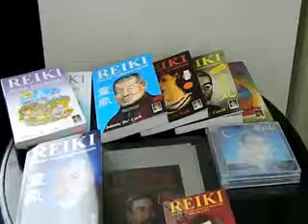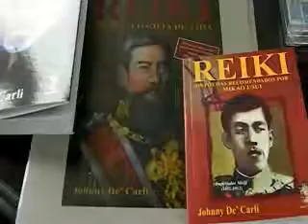Detalhes da escola de Reiki do Sensei Fuminori Aoki - Tóquio (por Johnny De' Carli, em 06/11/11)